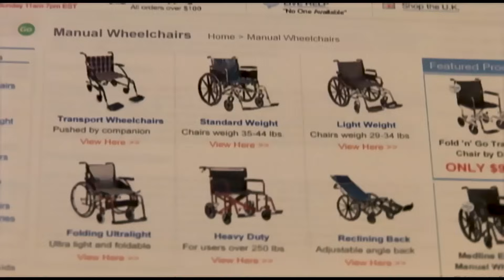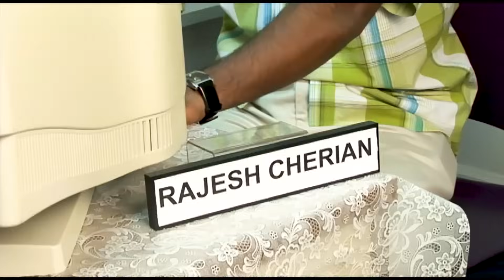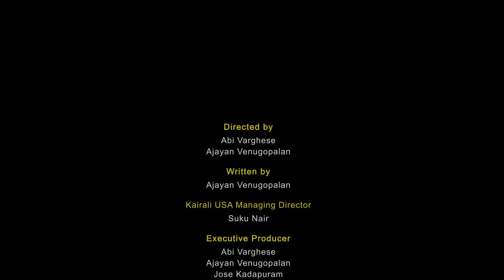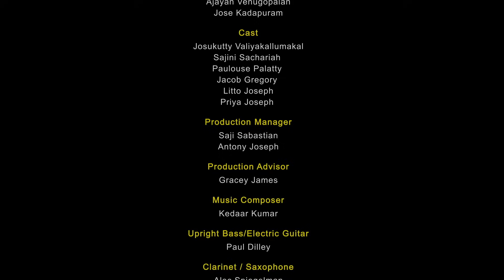Akkara Kazhchakal Ep 39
EP 39:  The Doctor’s visit

George goes to the Doctor and gets more than he bargained for.